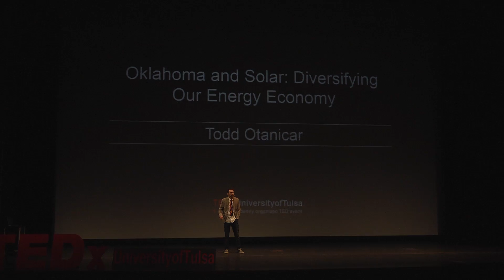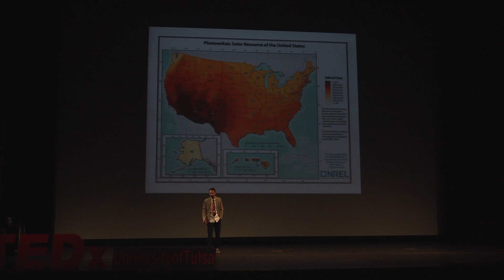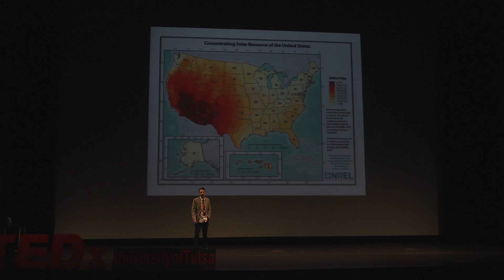Oklahoma and Solar: Diversifying our Energy Economy | Todd Otanicar | TEDxUniversityofTulsa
Dr. Todd Otanicar talks about combining traditionally separate methods of producing solar power to maximize efficiency. In addition, he lays out the argument for how solar technologies could change Oklahoma, TEDxUniversityofTulsa's home state.

Dr. Todd Otanicar is an assistant professor of mechanical engineering at TU. When he left GE Aircraft Engines to get a PhD he had an interest in pursuing renewable energy. Little did he know that would mean studying about nanoparticles and heat transfer. Over the years he has used this knowledge to develop a new type of solar energy technology that produces both heat and electricity simultaneously. Our group is building a demonstration of this system at TUs north campus with support from the US Department of Energy ARPA-E program. He is a registered professional engineer in the state of Oklahoma.